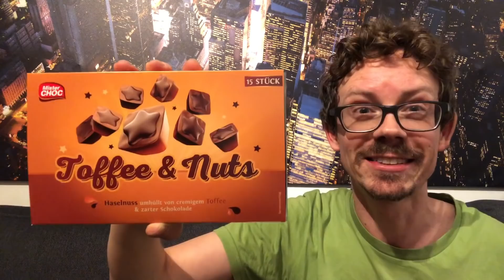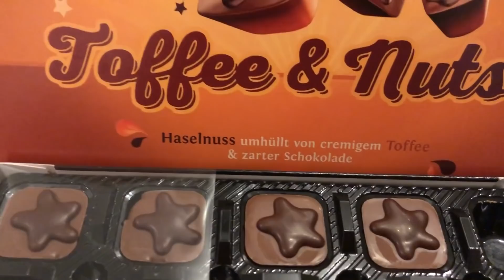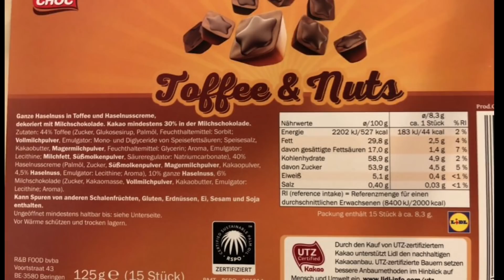LIDL Toffee & Nuts: Schmeckt dieser Dupe wirklich wie Toffifee? Die Nachmache im "Fake"-Test!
Heute teste ich für euch Toffee & Nuts aus dem LIDL von Mr Choc. Diese Produkt sieht dem echten Toffifee verdammt ähnlich, aber schmeckt es auch genauso? Bei einem Dupe handelt es sich quasi um ein "Fake-Produkt" einer Original-Marke und diese Pralinen von Mr Choc kommen einem trotz der Sternform sehr bekann vor. Viel
Spaß beim Video.